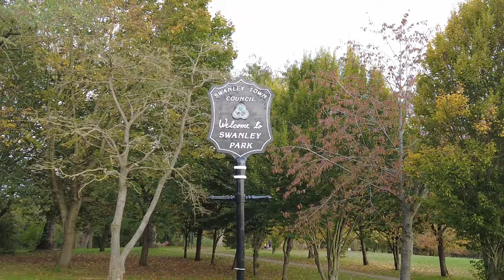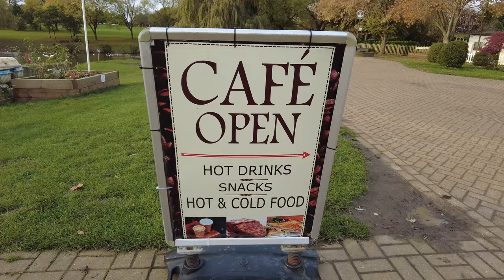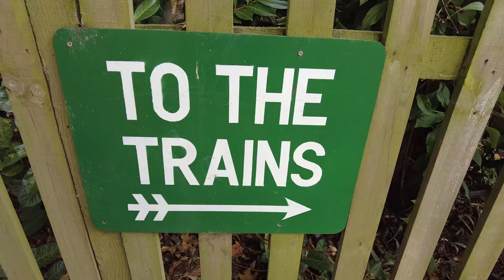A TOTAL KENT at Swanley parkrun - Ambassadors, miniature steam trains and pupcakes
With many close by sibling events cancelled for firework display setups, Swanley parkrun's 3rd event welcomes tourists, locals and Kent's parkrun volunteer Ambassadors.
Join Danny as he takes a 5k journey around a beautiful, mildly undulating green lung of a park.